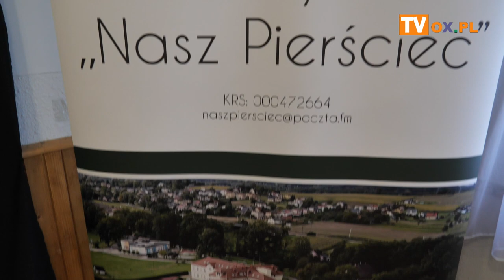30 09 2023 PIERŚCIEC Potańcówki Wiejskie, projekt Stowarzyszenie Nasz Pierściec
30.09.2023 PIERŚCIEC Potancówki Wiejskie,  projekt Stowarzyszenie "Nasz Pierściec"